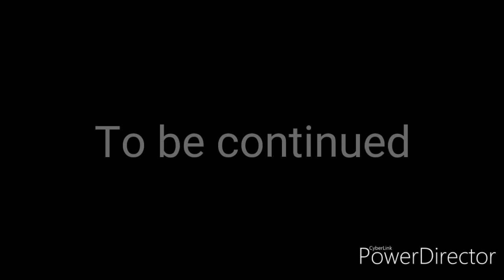Lucy's World AU episode 5 [The Evil Queen's Plan]